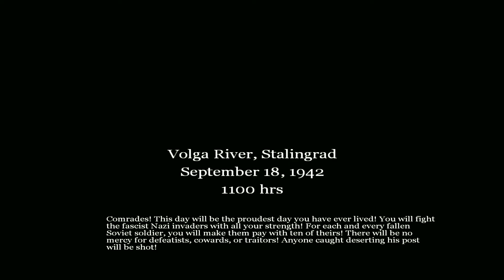Call of Duty: Mission 14 "Stalingrad"